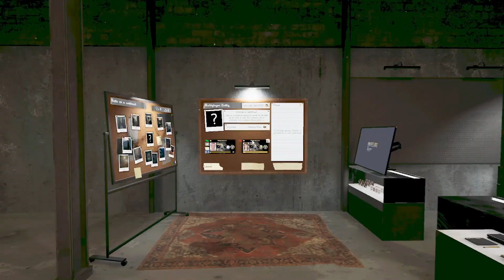Speedrunners Play Tortoise Weekly Challenge in Phasmophobia